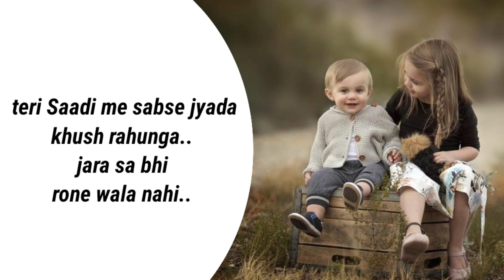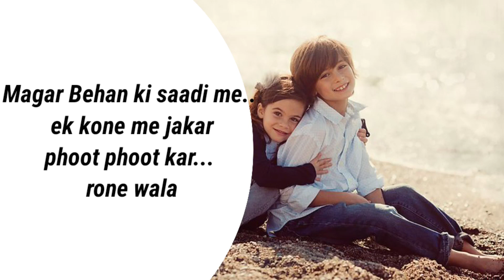February 3, 2021